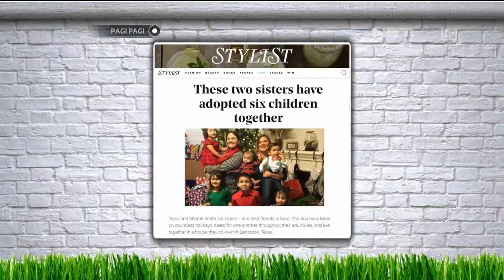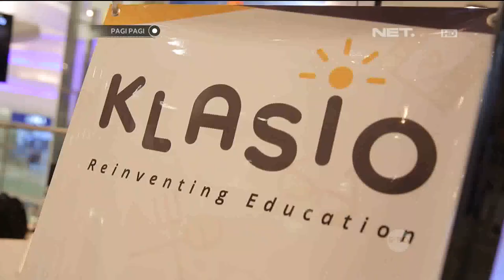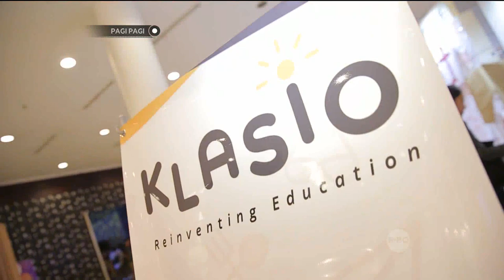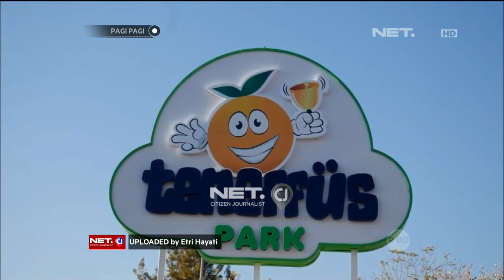Klasio, Ruang Belajar Online Untuk Generasi Muda - Pagi-pagi 15 Desember 2016